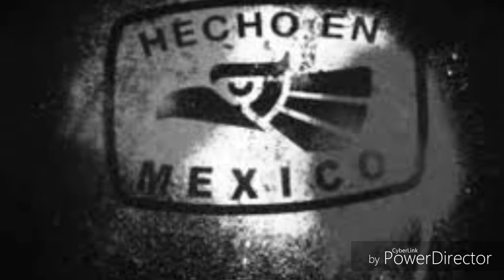Blaze weed- 🍒 locs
Homeboy's Records